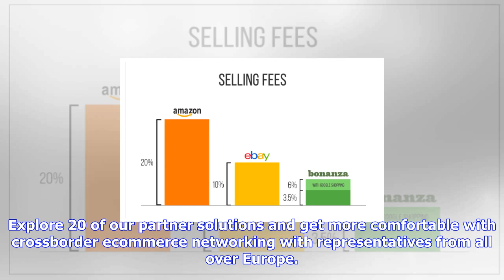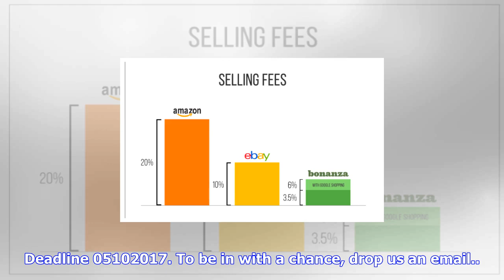Breaking News | Win a vip ticket to lengow day 2017 in paris!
Win a vip ticket to lengow day 2017 in paris!

This is your chance to win a VIP ticket including accommodation and travel to Lengow Day in Paris Th...